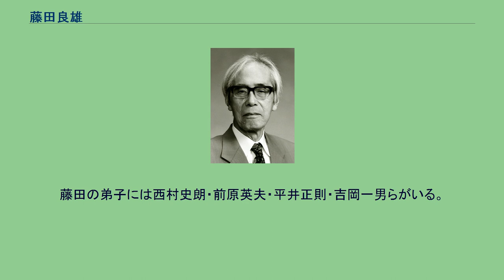藤田良雄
藤田 良雄（ふじた よしお、1908年（明治41年）9月28日 - 2013年（平成25年）1月9日）は、日本の天文学者（天文学）。
学位は理学博士（東京帝国大学・1939年）。
東京帝国大学理学部助教授、東京大学理学部教授、日本学士院院長などを歴任した。
福井県出身の天文学者である。
東京帝国大学を卒業し、東京帝国大学や東京大学にて教鞭を執り、のちに東京大学から名誉教授の称号を授与された。
日本学士院会員に選任され、院長に就任した。
低温度恒星の研究で知られており、恒星の温度とスペクトルとの関係を研究し、低温恒星の3個の分枝は星の大気中の炭素、窒素、酸素の比重の差異に起因すると提唱した。
後年、アメリカ合衆国の研究者により、藤田理論が正しいことが証明された。
戦前に福井新聞の編集長を務めた藤田貞造の長男として福井県福井市に生まれる。
父・貞造は「藤田村雨」の筆名で小説を書いていた。
映画監督の伊藤俊也は藤田の甥にあたる（伊藤の母が藤田の妹である）。
萩原雄祐の弟子だが、師の萩原が天体力学の権威として知られたのに対し、藤田は天体物理学で大きな業績をあげた。
1939年に東京帝国大学から理学博士号を授与されている。
藤田の弟子には西村史朗・前原英夫・平井正則・吉岡一男らがいる。